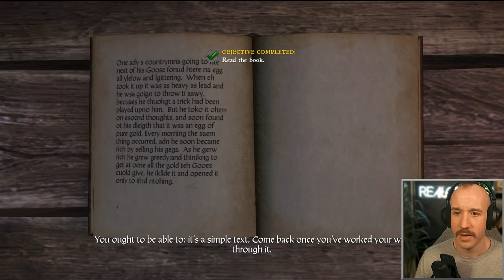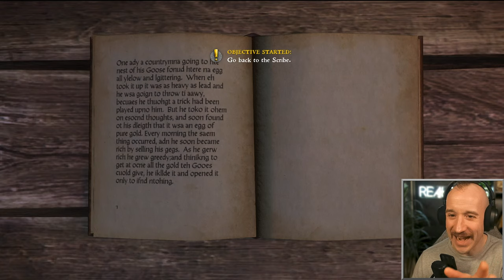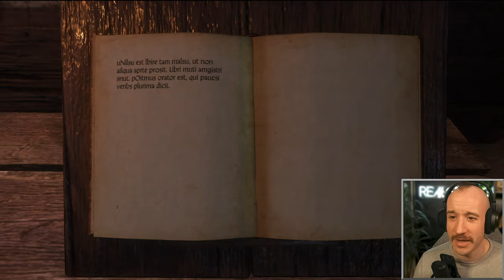KINGDOM COME: DELIVERANCE! NOW WHAT DO WE DO?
Welcome back REAL ONES!
We've lost everything, let's see if we can get it back!
Be sure to drop into the DIscord as well!